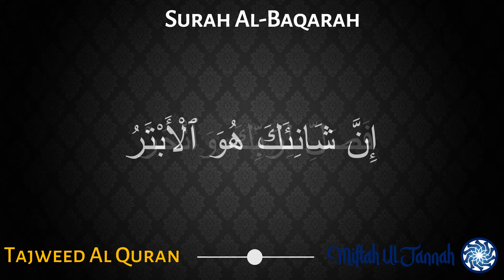Surah Al-Kawthar with Tajweed | Sheikh Ayman Suwayd | Tajweed Al Quran | Miftah Ul Jannah